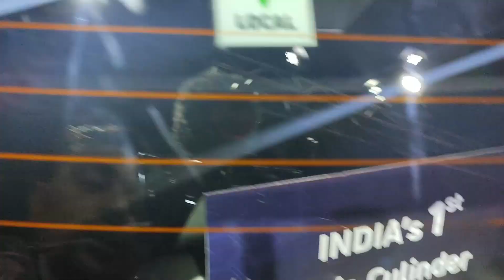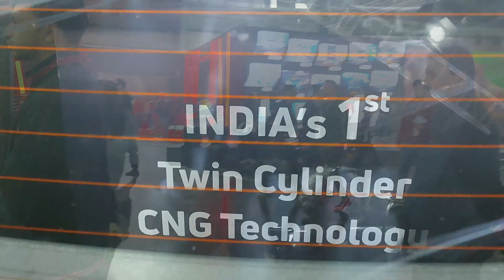AUTO EXPO 2023 CARS | LC 300| JIMNY | INSIGHTGEAR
In this video you are watching auto expo 2023 cars.